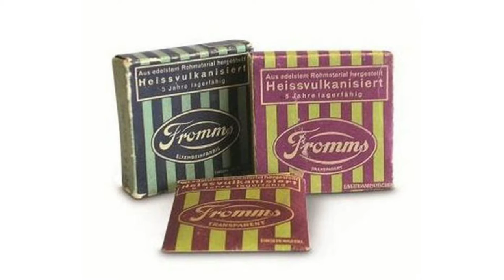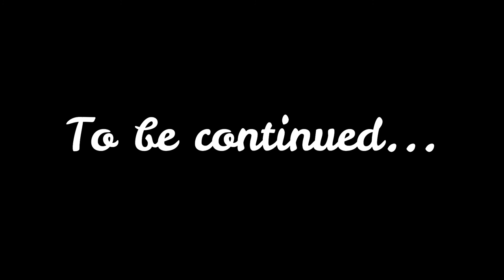The wonder packet.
Welcome.

Contents:
00:00 - Introduction
00:20 - The Invention
01:30 - The Problem
02:20 - The Solution
03:30 - Credits

time.